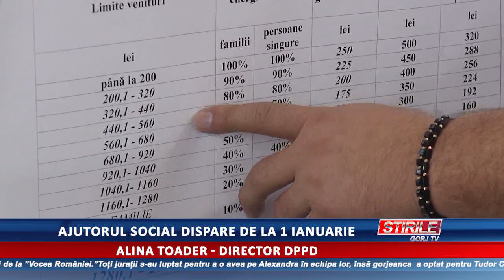Ajutorul social dispare de la 1 ianuarie